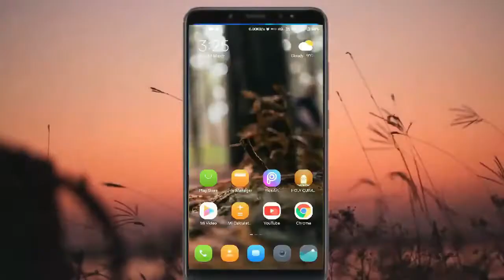Gunahon Ki Bakhshish Kaise┇ Qari Sohaib Ahmad ┇Powerfull Bayan ┇ ALWADOOD PRODUCTION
✔️Tittle➡️Gunahon Ki Bakhshish Kaise
✔️Speaker ➡️ Qari Sohaib Ahmad
✔️Presenter➡️Al Wadood Production
✔️Edited by➡️ Azaan Ibn Saif